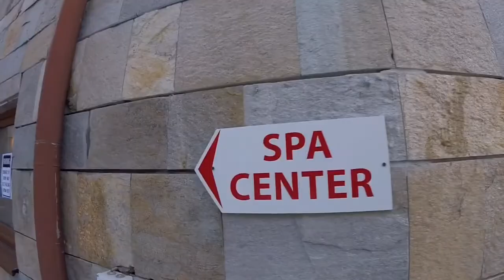Bansko trip. Ski days. Лыжные деньки в Банско